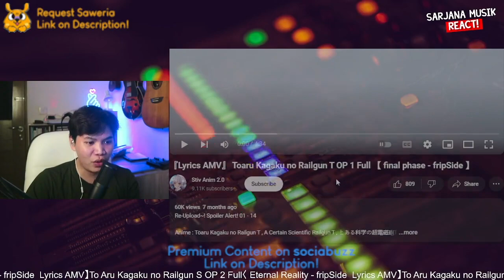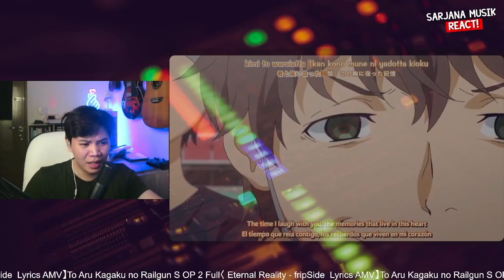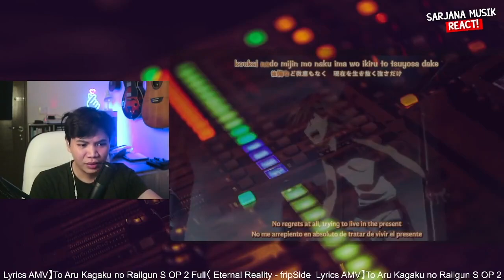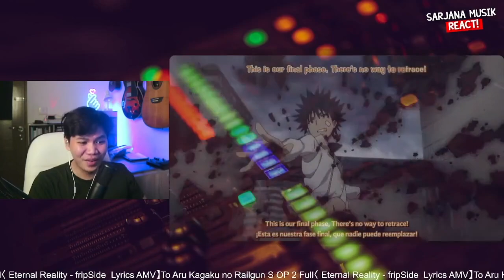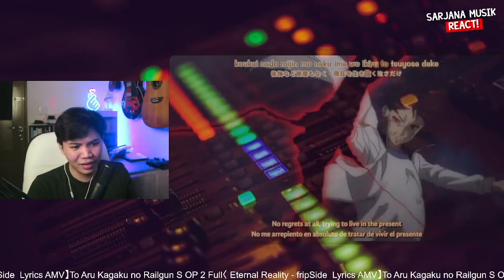Toaru Kagaku no Railgun T OP 1 Full 【 final phase - fripSide 】| SARJANA MUSIK REACTION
✅ LINK KONTEN PREMIUM DI TELE :
✅ RIKUES VIDEO SAWERIA (min. 50k, 75k instan reaction)